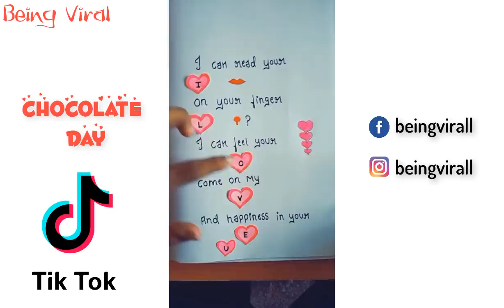Happy Chocolate Day Tiktok Videos | Awez, Nagma, Jannat, Riyaz, Arishfa, Avneet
This Video Is Made By Simmy.

Most Popular Videos Challenge Tiktok Musically 2018 | Tiktok Best Challenges Musically | Tiktok Musically | Top Musically | Best Musically

for marketing and promotion.

Happy Rakhi
Funny Musically Compilation